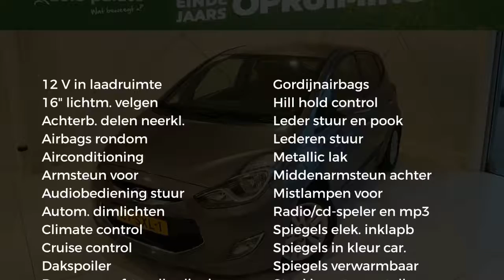Hyundai ix20 i-Vision 125pk | 2012 | 71.000KM